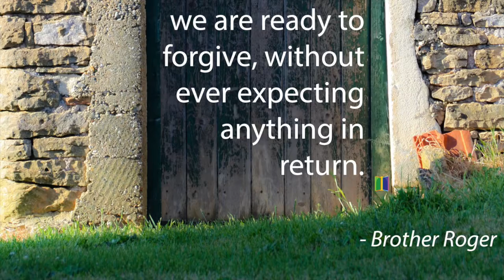DoorOfTheDay 122 2016 10 17